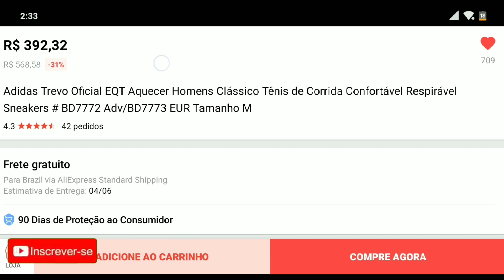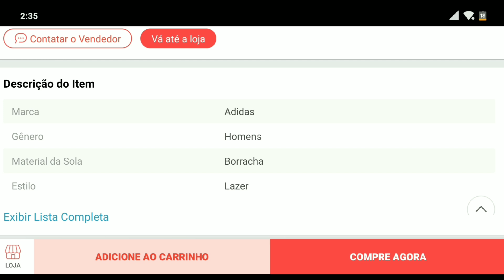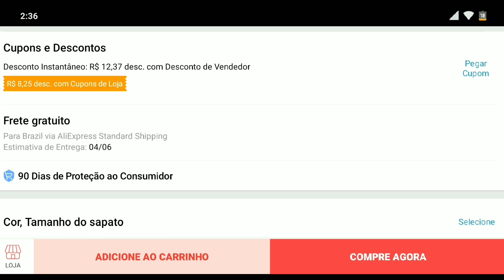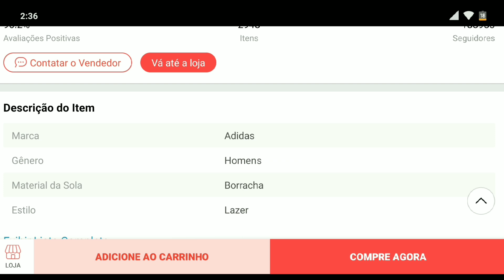COMPRE ADIDAS ORIGINAL no AliExpress!!!